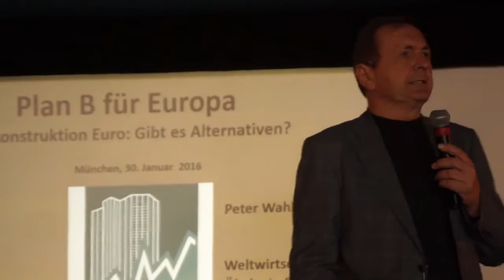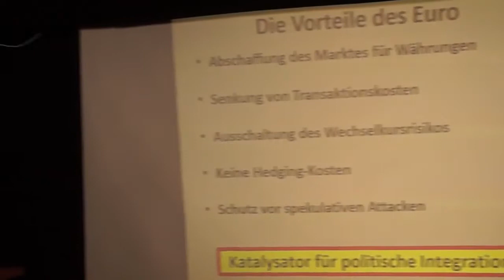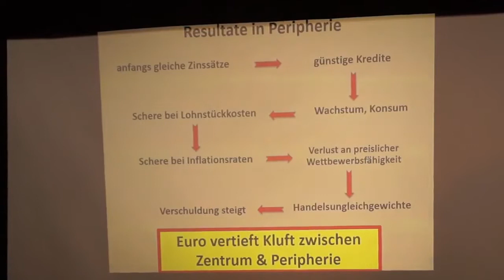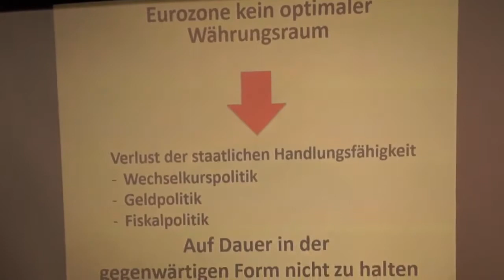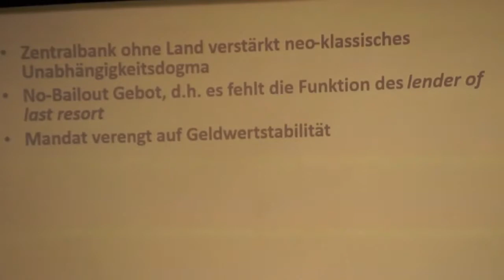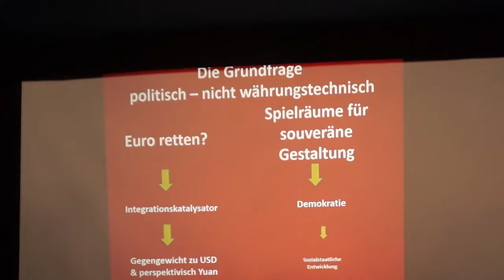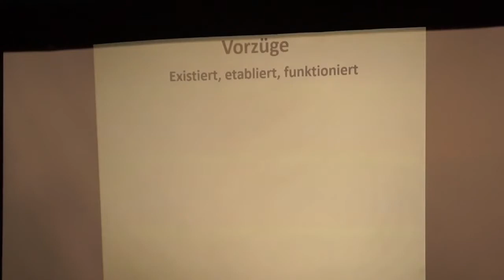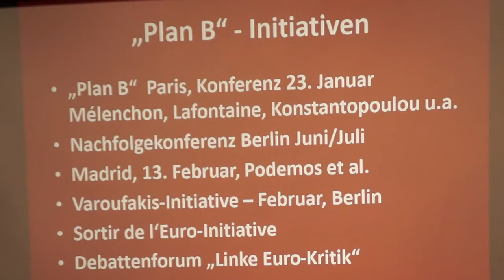"Fehlkonstruktion" Euro: Gibt es Alternativen? - Plan B für Europa - Peter Wahl - 30.01.2016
Plan B für Europa - "Fehlkonstruktion" Euro: Gibt es Alternativen? - Peter Wahl (WEED) - Institut „Weltwirtschaft, Ökologie & Entwicklung (weed)“

Europa – Quo Vadis?
(Warum die EU am Ende ist und wie ein anderes Europa aussehen könnte.)

Die Winterschule vom 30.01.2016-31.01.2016 von Attac-München hat sich im Rahmen von vier  Schwerpunktthemen mit dem Zustand Europas und mit möglichen Alternativen beschäftigt.